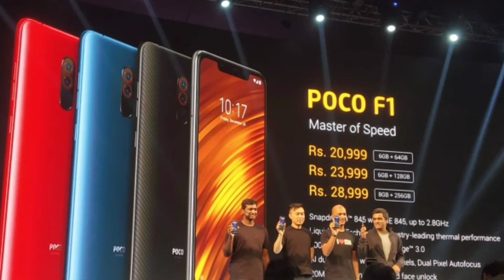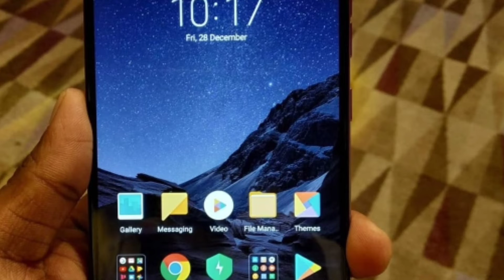mi Poco f1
mi Poco f1 pics